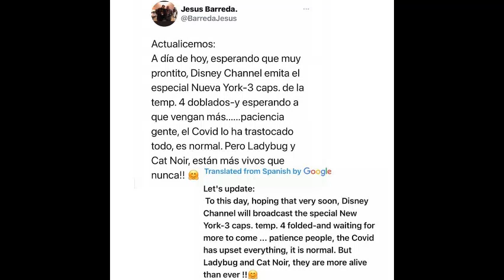Miraculous Ladybug Awakening the movie spoiler